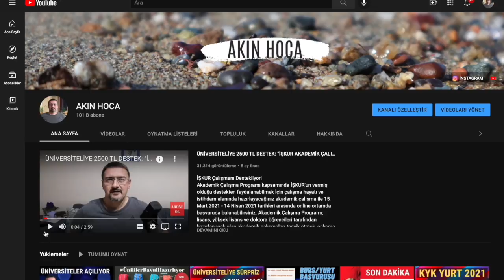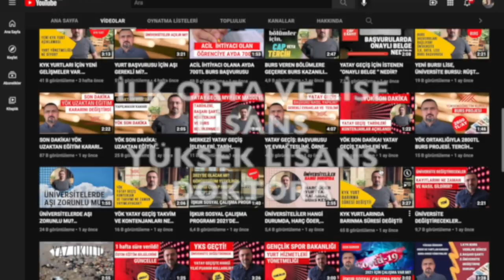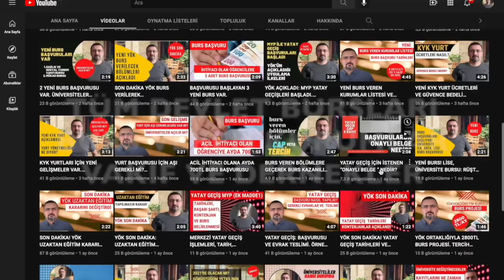YENİ BURSLAR VAR. ÖNLİSANS,LİSANS, YÜKSEK LİSANS, LİSE BURSLARI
DİĞER BAZI BURS ADRESLERİ: Türk Eğitim Vakfı TEV Bursu Başvuruları. Türk Eğitim Vakfı TEV Bursları Kız Öğrenci Yurt Bursu, Yüksek Öğrenim Bursu, Mesleki Orta Öğretim Bursu, Yüksek Lisans Bursu, Doktora Bursu, Üstün Başarı Bursu, Üstün Başarı Sanat Bursu Ve Yurt Dışı Burslarından Oluşmaktadır. Burs Başvuruları Vakfın Resmi İnternet Sitesi Üzerinden Online Olarak Alınmaktadır. Başka Bir Kurumdan Burs Alan Öğrencilere Burs Verilmez.
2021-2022 Dönemi Burs Başvuru Tarihleri
Yurt Bursu Başvurusu 16 Ağustos 2021 – 16 Eylül 2021
Lise Burs Başvurusu 6 Eylül 2021 – 6 Ekim 2021
Üniversite Burs Başvurusu 6 Eylül 2021 – 6 Ekim 2021
Üstün Başarı Bursu Başvurusu 6 Eylül 2021 – 6 Ekim 2021
Yüksek Lisans Ve Doktora Bursu Başvurusu 6 Eylül 2021 – 6 Ekim 2021

KYY YURT BAŞVURUSU : GSB NİSAN 2021'DE YENİ BİR GENELGE YAYIMLADI. GSB YURT HİZMETLERİ YÖNETMELİĞİ. YURT ÜCRETLERİ VE GÜVENCE BEDELİ VAR.

3. BURS: T.K. VAKFI BURSU

YATAY GEÇİŞ
KYK YURT BAŞVURUSU
yatay geçiş
YURT BAŞVURU
yök destek bursu nasıl kesilir,
yök destek bursuna nasıl başvurulur,
yök destek bursu 2021, SSYV BURS BAŞVURU, SAĞLIK SOSYAL YARDIM VAKFI BURS
yök destek bursu şartları,
yök destek bursu 2021 başvuru,
yök destek bursu bölümleri,